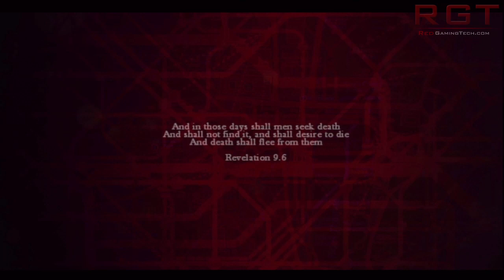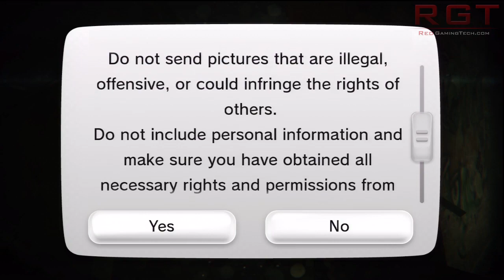ZombiU First Play - Episode One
In this video, SpoonyKipper plays through ZombiU for the newly released Wii U. As with any RGT video, you get a very good feel for the gameplay, graphics and storyline while enjoying the wonders of Nintendo's brand new console.